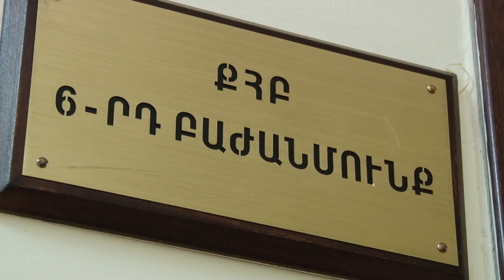Ոստիկանները գրպանահատի են բերման ենթարկել ու հայտնաբերել գողացված դրամապանակը